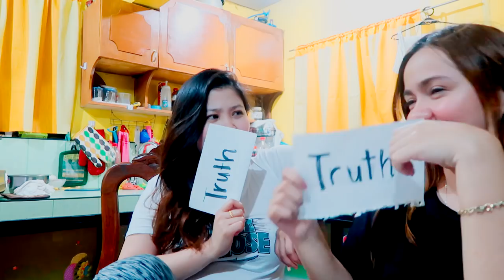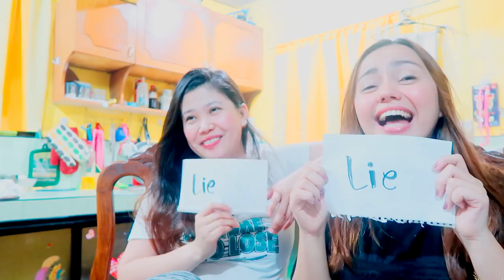TRUTH OR LIE CHALLENGE- SINONG NAKIPAG ONE NIGHT STAND?